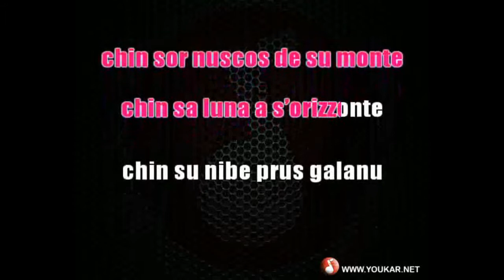karaoke Istentales ft M. L.Congiu Coro 'e Mama